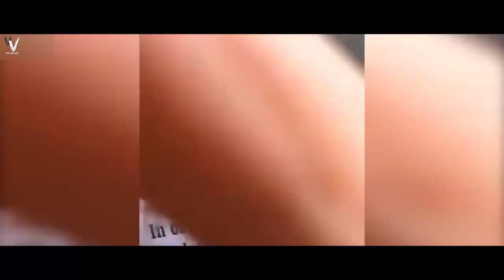Priya Prakash Varrier Epic Fails!!!!!!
Vid Valley presents Priya Prakash Varrier Epic Fails.